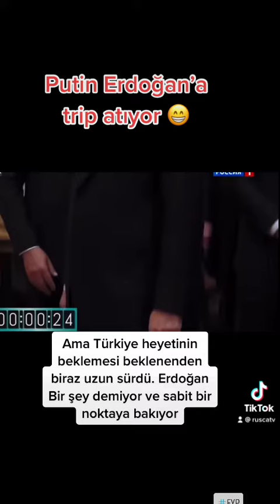Putin Erdoğan’ı bekletiyor